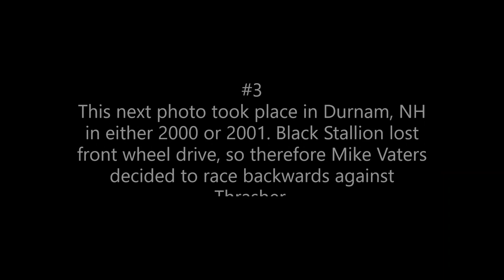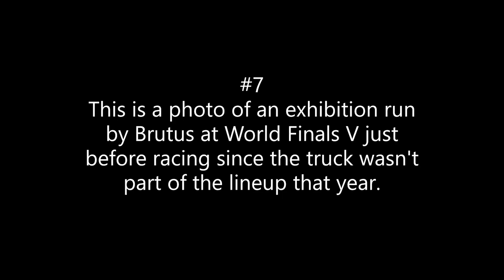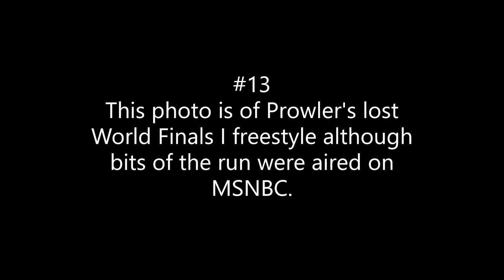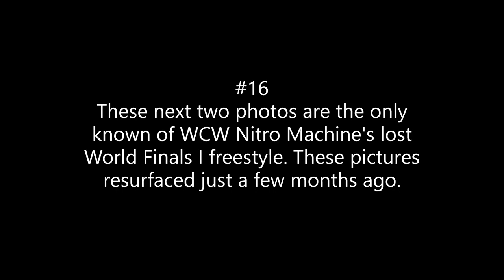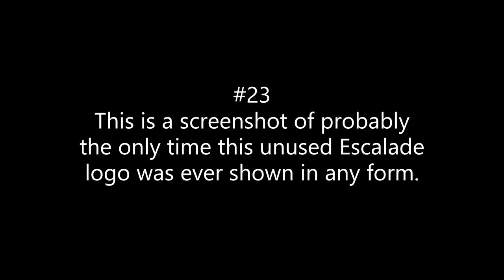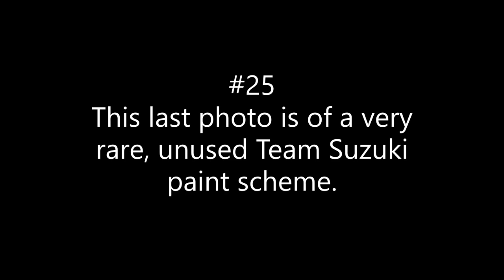25 Rare Monster Truck Photos You Probably Didn't Know Existed!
In this video, I show you some rare photos of Monster Trucks or Monster Truck Events that 9/10 of you might not have known about.